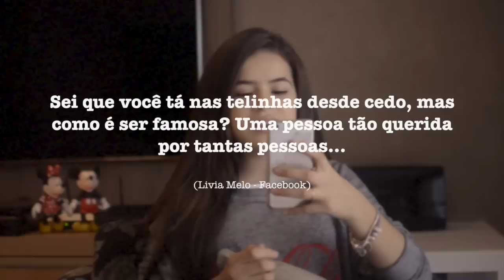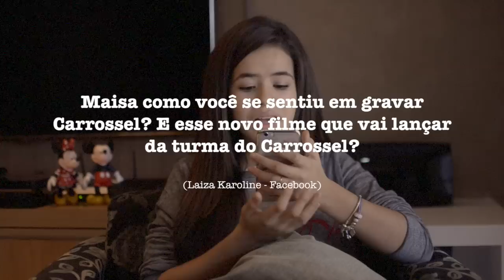Maisera Curiosidades - Maisa Responde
O Maisera dessa semana é um pouco diferente! Vários fãs enviaram perguntas pra Maisa pelo facebook e ela respondeu as perguntas aqui no vídeo. Tá bem legal!